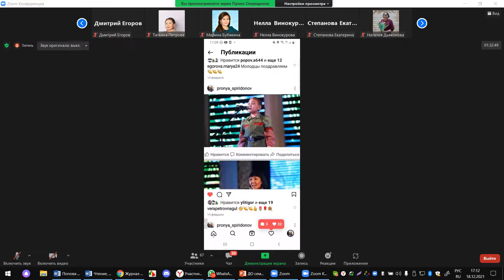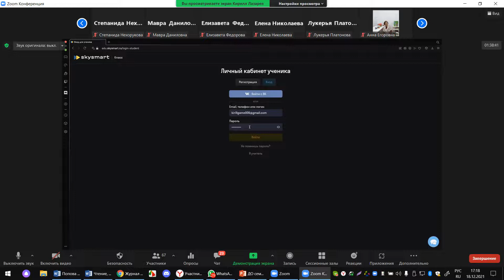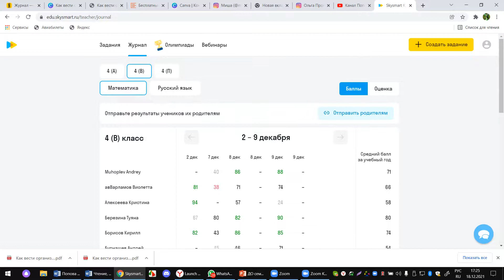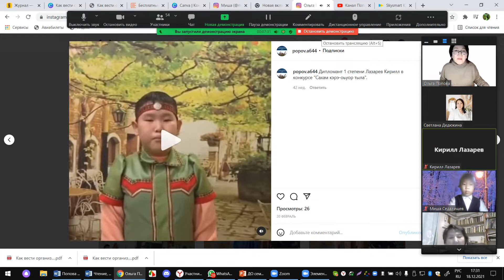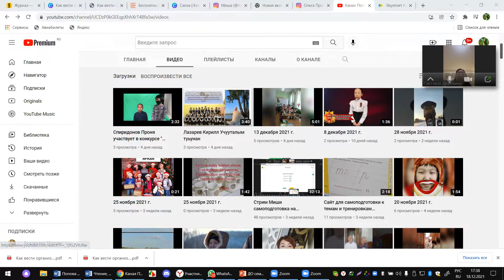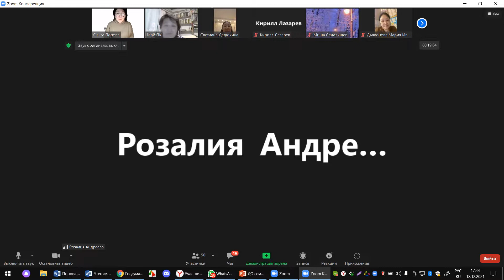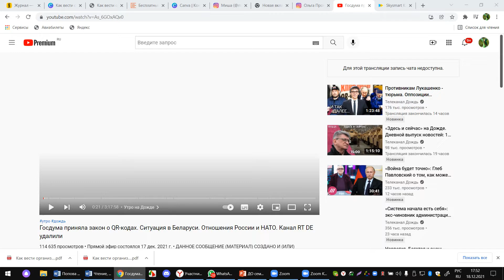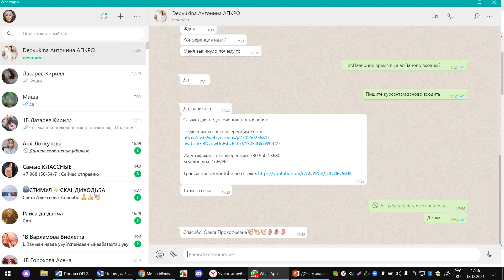Проня Семинар АПКРО